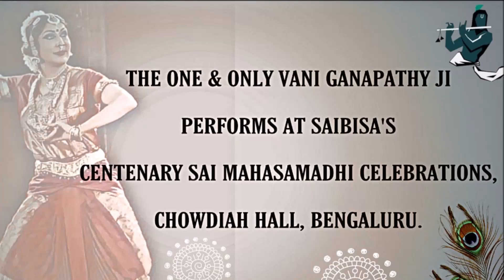Vani Ganapathy Ji's Mesmerizing Performance For Her Sai Krsna..❤ //Di Jaan Jaya Wahi// SAIBISA//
Shirdi Sai Baba 💕 Di Jaan Jaya Wahi

Ya Sai🙏❤

A trip down memory lane to the date October 4th 2018 on our calendars, takes us to the day wherein Chowdiah Memorial Hall, Bangalore was a spiritual confluence of art, music and Di Jaan’s soulful talks taking centre stage, while the audience thrived in the lustre of Baba Sai’s radiant energies. Yes, there’s no better way to commemorate SAIBISA’s 100th year of Baba’s Maha Samadhi day.💯🎉

Vani Ganapathy Ji’s alluring choreographic piece to Purandara Dasa’s Kriti  “Jagadodharana”, marked the unfolding of spiritual exuberance of that surreal evening. Vani Ji's quintessential dance performance, left us wanting for more, as we saw her being completely engrossed in portraying the roles of both Natkhat, little boy Krishna and His doting mother Yashoda, who has pure love for her adorable child, while being blissfully unaware that He was an incarnation of the mighty Lord Himself.💕💕

It looked like perhaps she’d never stop, for it was rather liberating... that blissful, empowered place where she was nothing but rhythm and resonance, both chiming together, amidst the divine music as a backdrop, leaving the audience completely enthralled.

SAIBISA Family joyfully shares with you Vaniji's  performance for our Sai Krishna..❤🙏🏻